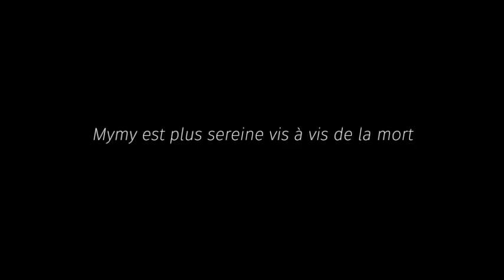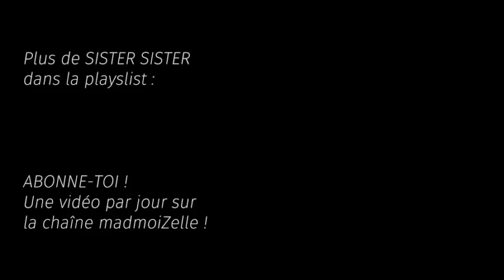SISTER SISTER - Peur de la mort (Mymy & Juliette)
Juliette flippe de mourir et de disparaître, alors que Mymy s'en fout. Elles discutent ensemble de leur rapport à la mort dans ce nouveau Sister Sister. (DÉROULE ! 👇)

🔥🔥 ON A LANCÉ LES CHAÎNES PERSO DE L'ÉQUIPE MAD ! 🔥🔥